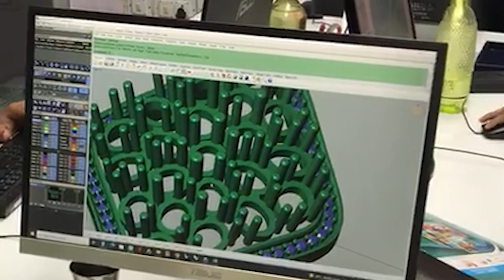Cad Designing Process | Gemstone Jewelry manufacturer | Rananjay Exports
Rananjay Exports was established in 2013 in Jaipur, India, to become the largest and most trusted wholesale jewelry manufacturer and supplier. Witnessing the struggles that a retail jewelry business faces every day, we were determined to make things easier for them. We didn't want to do it for one or two retail jewelry businesses. Still, We wanted to impact as many as possible worldwide. This gave us the inspiration to have an online presence and serve all those who want to achieve great heights.